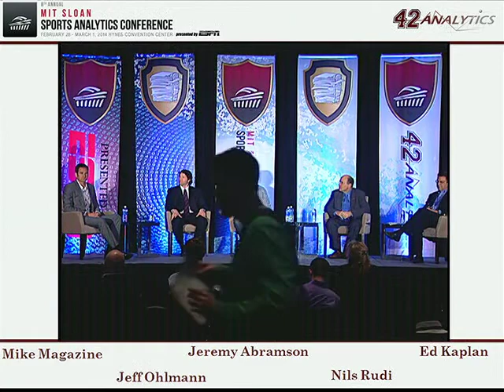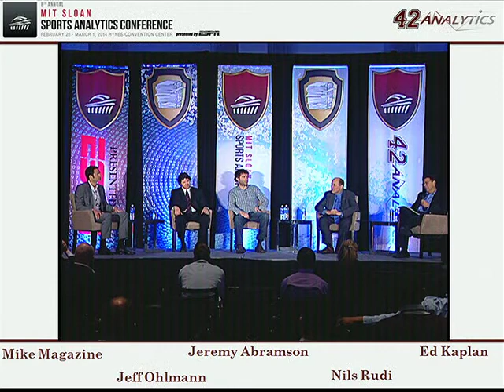SSAC14: From the Classroom to the Locker Room: Teaching the Next Generation of Sports Analysts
As technology has become more sophisticated so too have the processes by which we evaluate sporting performance -- sports analytics. If books such as "Moneyball" have taught us anything, it's that sports analytics can make a huge difference. Meet five professors who are leading the charge in teaching sports analytics around the world. Hear why they believe this topic is so important to teach, the problems they face in designing and teaching these curriculums, and what they hope to inspire by doing so.